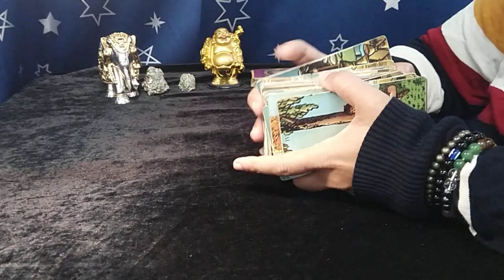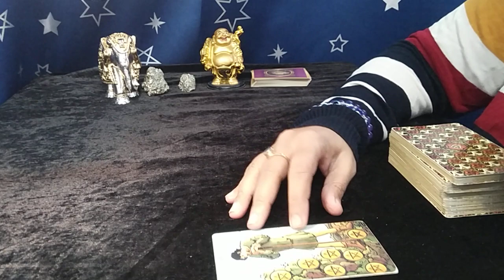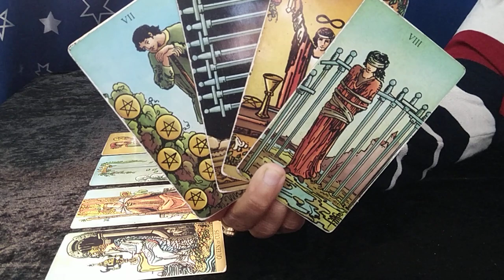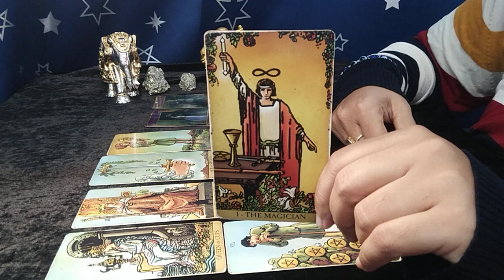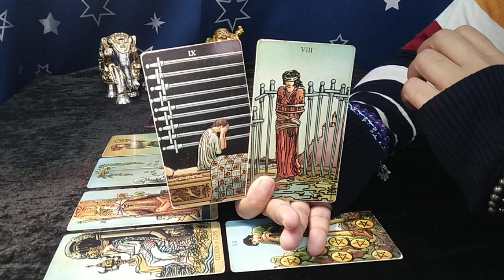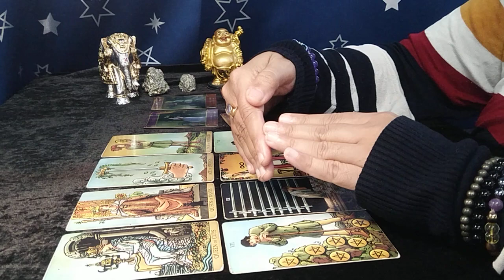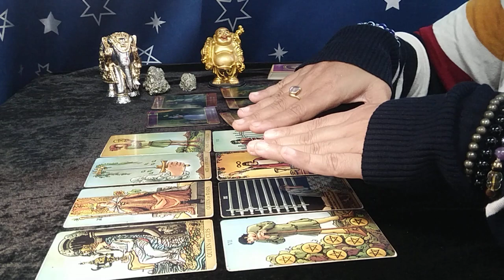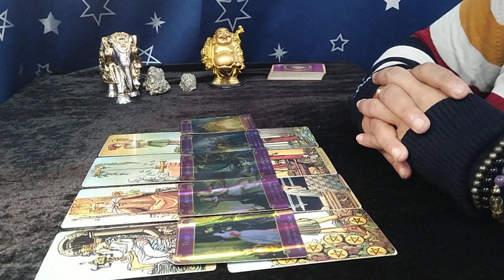❤GEMINI"Omg, YOU have NO IDEA, WHO and WHAT is COMING TOWARDS YOU, BE READY..!" OCTOBER 2022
gemini tarot reading september 2022

EXTENDED TITLE:"Omg,THEY are REALLY SERIOUS about YOU, BE READY...!"